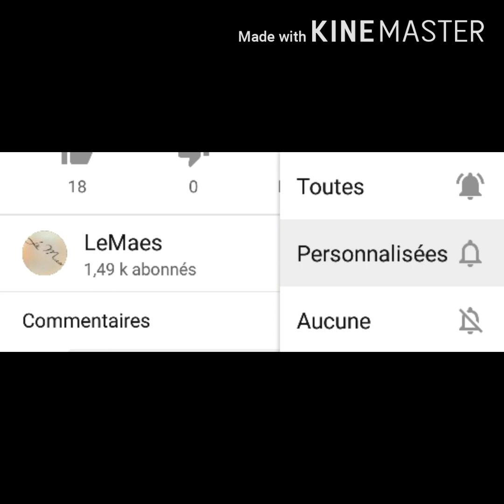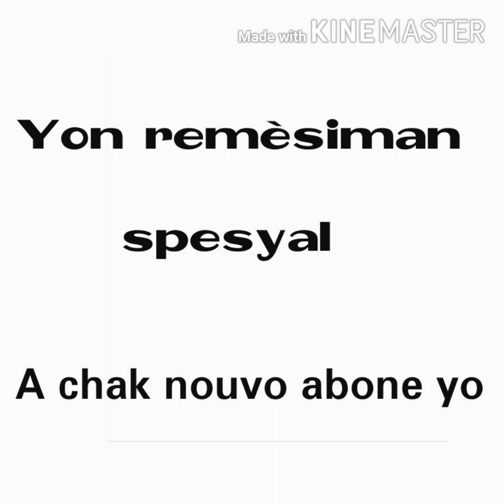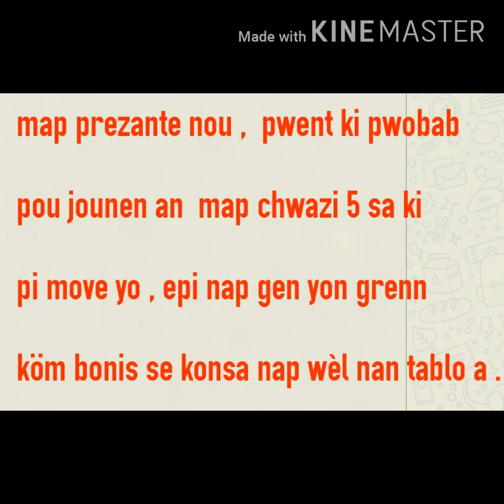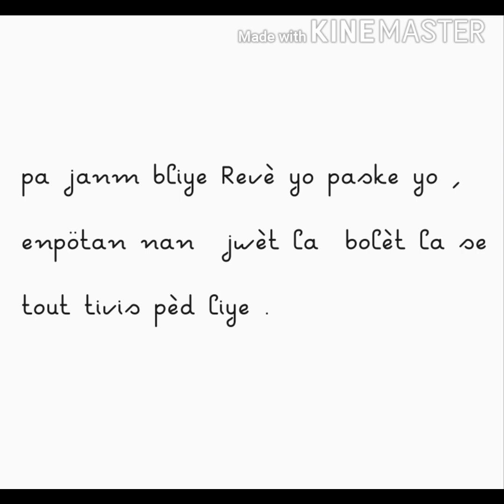03 février 2021 boul cho tiraj New York Midi - Soir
abone ak chanel la pou w pa rate boul map poste chak jou yo